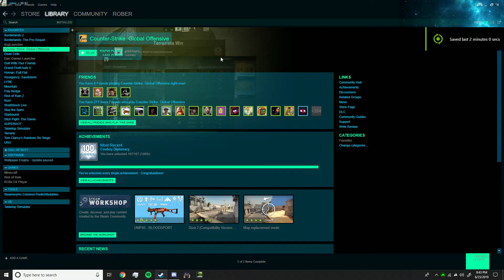tyler likes johns gamer girl feet